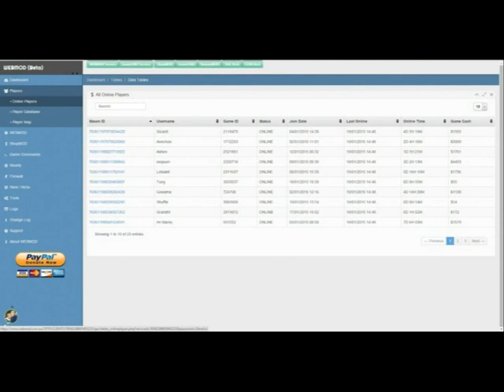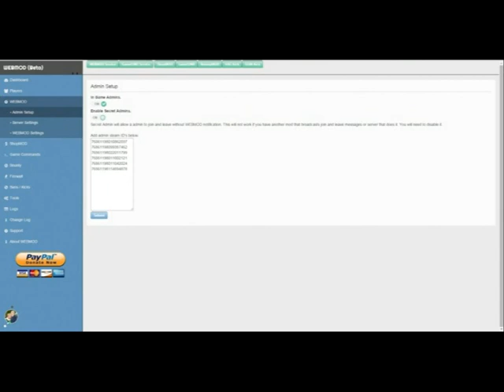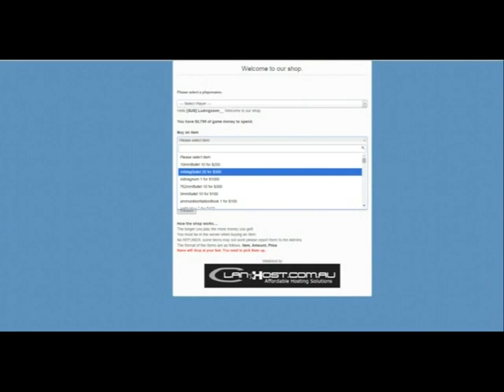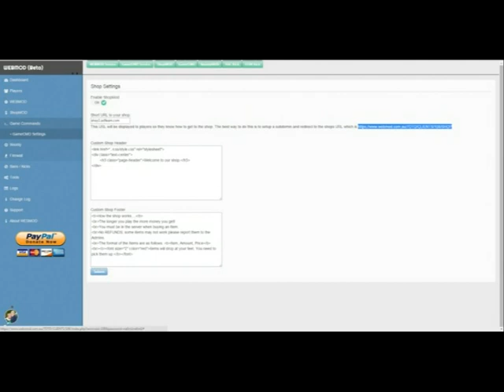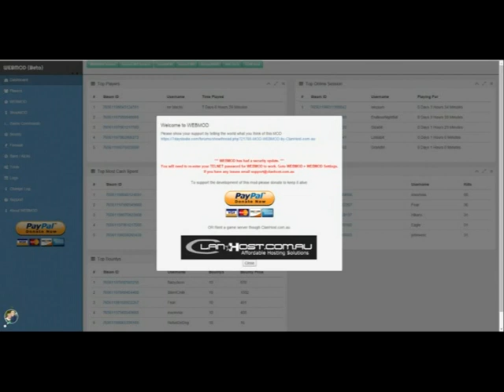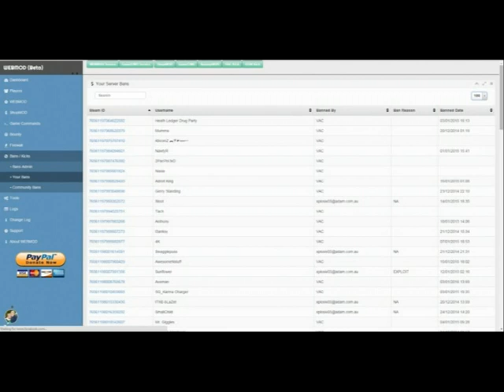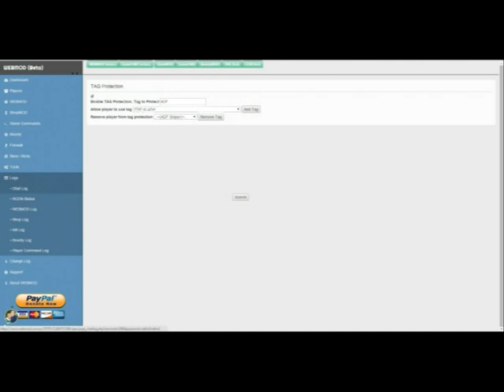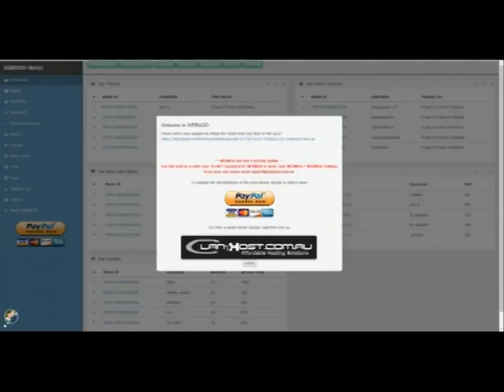WEBMOD for 7 Days To Die Game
WEBMOD is a tool that connects to servers via RCON and TELNET. When enabled webmod will log everything it can about players on your server.